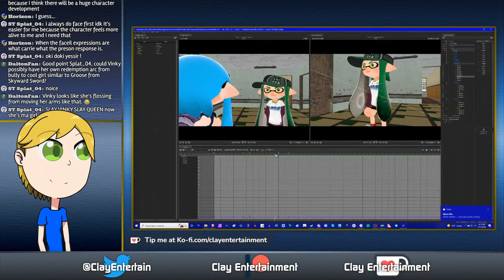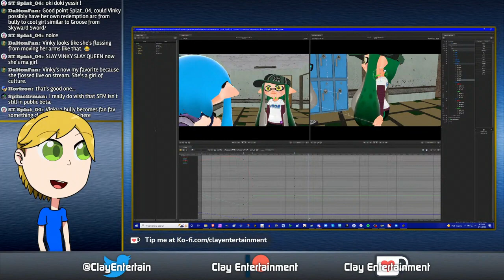Vinky can floss!? - TLOAI Animation Progress Stream Clip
Taken from the first return stream that I ever did on here... let's just say that there can be some room to goof off while you're working.
Be sure to tune into future streams if you want to witness moments like these!